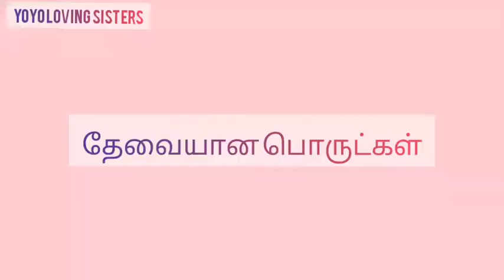சுவையான chicken கோலா உருண்டை தயார்😋😋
In this video we shared how to make yummy chicken kola urundai in tamil

Must try it out guyz

With love,
Yoga n yoge💗

yoyo.loving.sisters